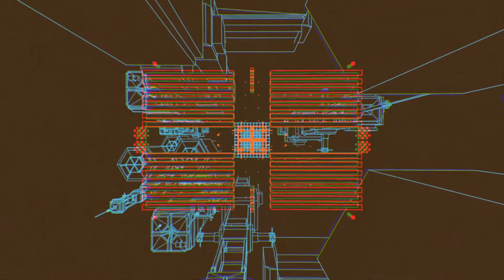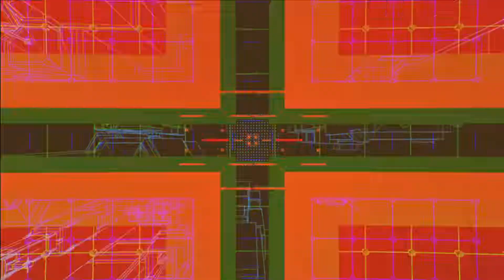"Computing Machinery and Intelligence" by Alan Turing - Part 2 - Critique of the New Problem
In this series I will be reading "Computing Machinery and Intelligence" by Alan Turing in an audiobook format.